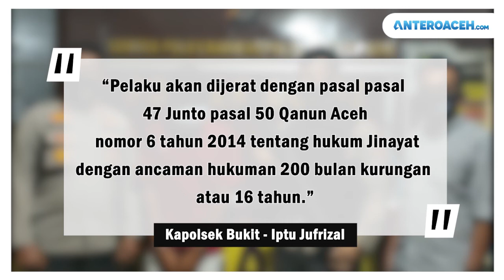Seorang Ayah di Bener Meriah Tega Perkosa Anaknya Sejak Kelas 2 SD Hingga Berumur 15 Tahun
REDELONG, ANTEROACEH.com – Seorang ayah berisial PH (36) warga salah satu desa di Kecamatan Bukit, Bener Meriah ditangkap setelah diduga melakukan pemerkosaan terhadap anak kandungnya yang masih dibawah umur.
Yang memilukan pelaku melakukan aksi tercela itu mulai sejak korban kelas 2 Sekolah Dasar (SD) hingga korban berusia 15 tahun. Pelaku terakhir melakukan perbuatannya pada 10 Desember 2020 lalu sebelum akhirnya terungkap.

Kapolres Bener Meriah AKBP Siswoyo Adi Wijaya melalui Kapolsek Bukit Iptu Jufrizal mengatakan kasus itu terungkap berawal dari laporan ibu kandung korban atau istri pelaku kepada polisi. “Korban mengatakan kapada ibunya, jika ia takut melihat ayahnya dan pernyataan itu membuat sang ibu penasaran dan mengorek informasi dan akhirnya sang anak mengaku bahwa sang ayah telah merusak kehormatannya,” terang Kapolsek Bukit, Iptu Jufrizal, seperti dilansir Tribratanews Polres Bener Meriah, Selasa (15/12/2020).
Korban kepada ibunya mengaku sudah tidak tahan dengan perbuatan ayahnya yang sudah berulang kali mencabuli dirinya. Tak terima perbiatan suaminya, ibu korban langsung membuat laporan ke Polsek Bukit pada Selasa (15/12/2020).

Pada hari yang sama unit Reskrim Polsek Bukit yang di pimpin langsung oleh Kapolsek Bukit berhasil mengamankan pelaku. Dari hasil interogasi, pelaku mengaku telah melakukan perbuatan tersebut secara berulang kali di beberapa tempat terpisah semenjak korban kelas 2 SD.

Pelaku akan dijerat dengan pasal pasal 47 Junto pasal 50 Qanun Aceh nomor 6 tahun 2014 tentang hukum Jinayat dengan ancaman hukuman 200 bulan kurungan atau 16 tahun.

Laporan : Redaksi